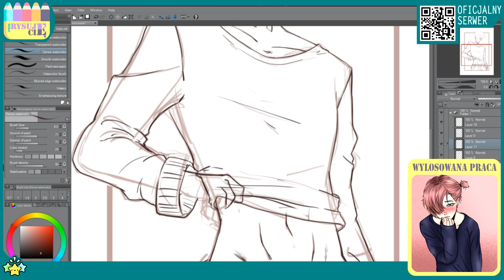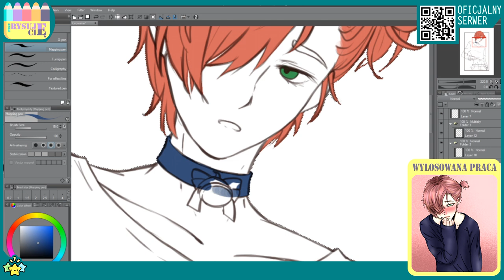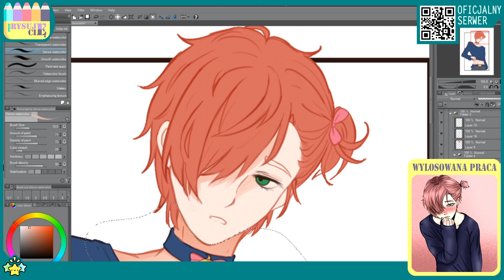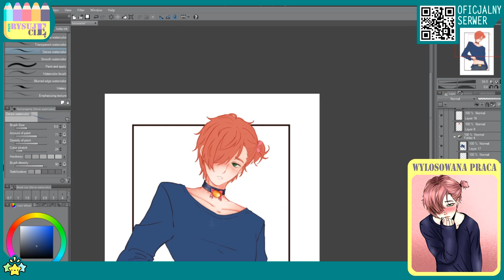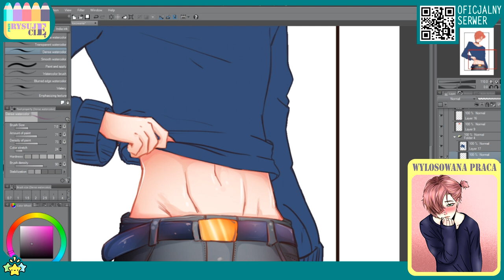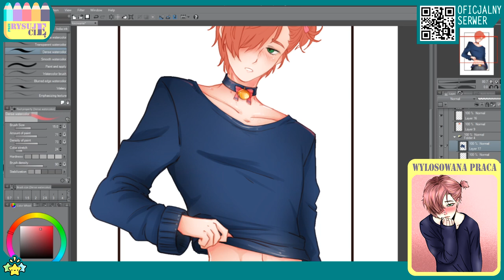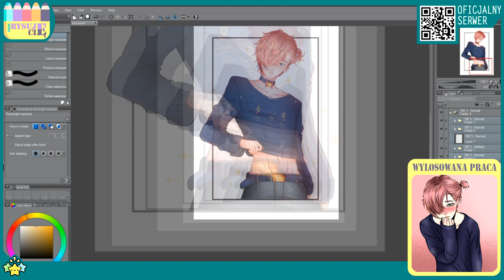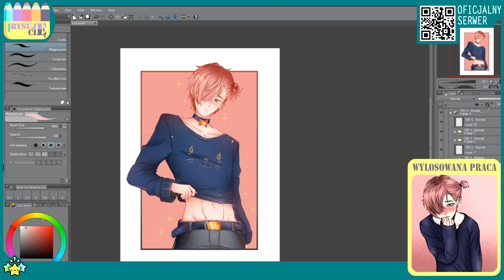Ćwiczenia rysunkowe dla początkujących! 🖌️